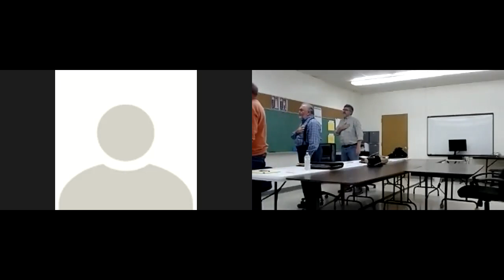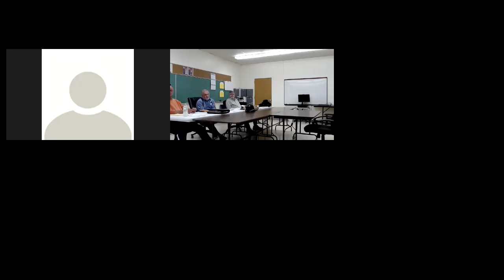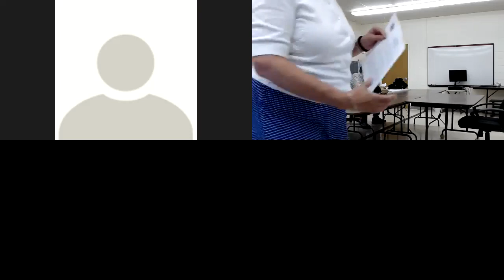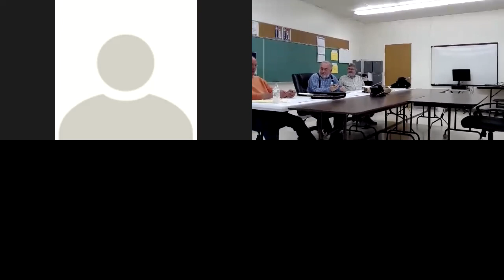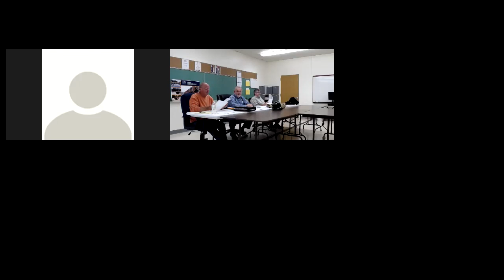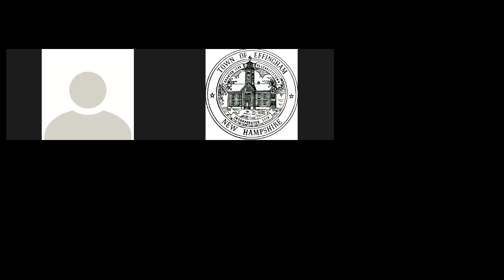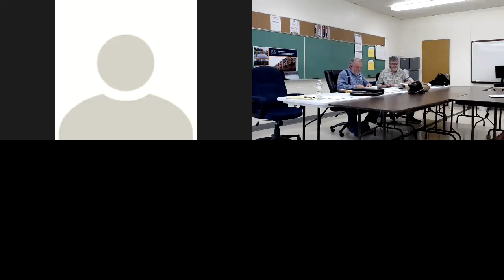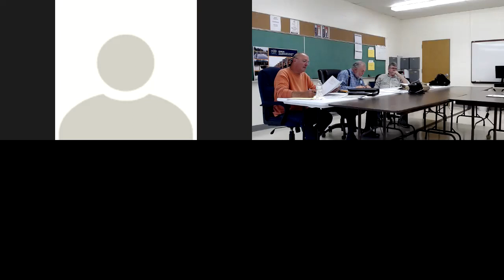Effingham NH BoS June 15 2021